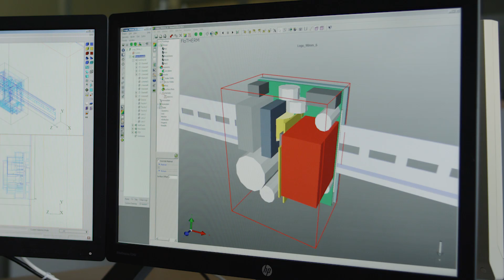SITOP Top Effizienz Interview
SITOP - the heart of automation

For 25 years, SITOP power supplies have been delivering top efficiency - whether in terms of planning, heat generation or width.